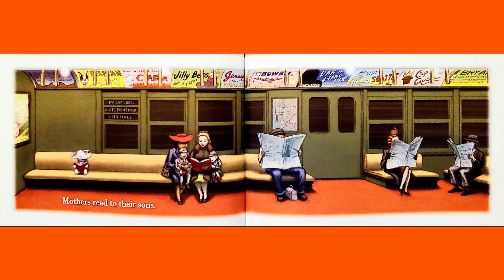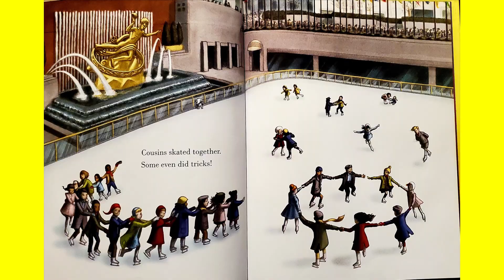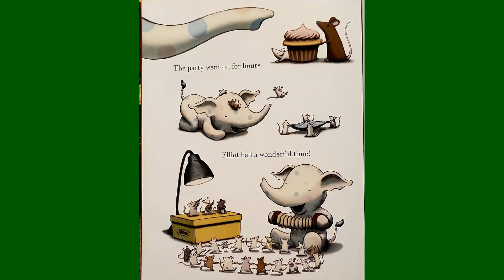Little Elliot Big Family written & illustrated by Mike Curato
enjoy this story about the beauty of family, biological or not